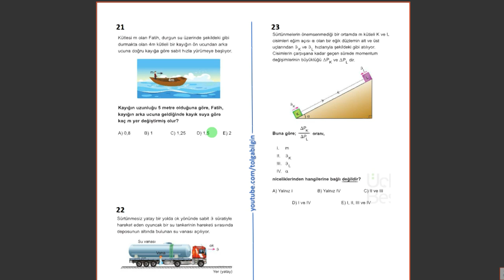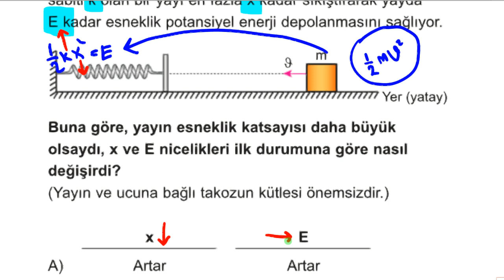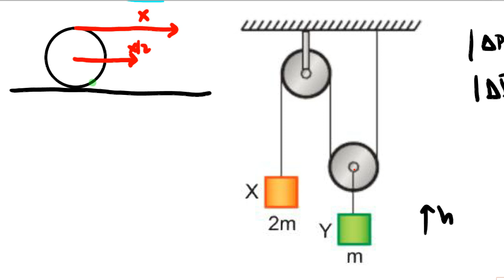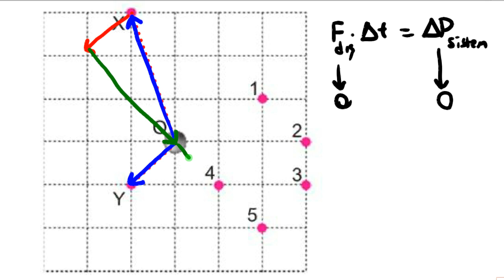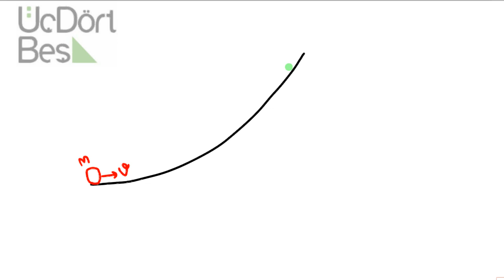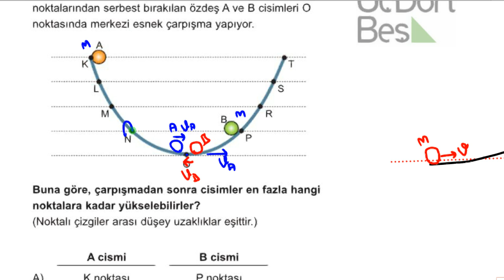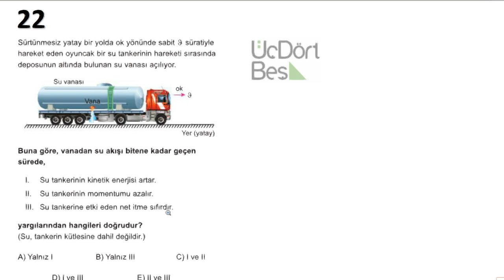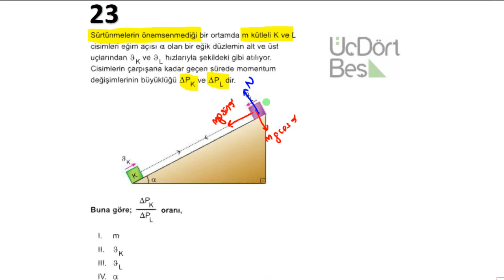345 AYT Fizik Soru Bankası Mekanik #4 +PDF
00:00 Giriş
01:28 Soru 17
04:54 Soru 18
10:28 Soru 19
17:30 Soru 20
23:05 Soru 21
25:57 Soru 22
29:35 Soru 23

Değerli Ümit Akıncı öğretmenime soruları kullanımıma sunduğu için teşekkür ediyorum.